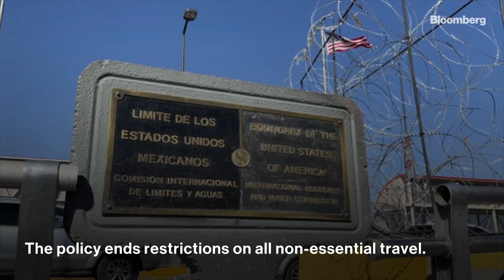U.S. to Open Borders to Vaccinated Travelers Nov. 8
The U.S. is beginning to ease travel restrictions for people who got their Covid-19 vaccine. (Source: Bloomberg)